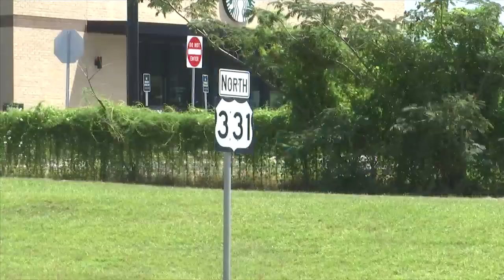HCA announces new medical facility in DeFuniak Springs, limited details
HCA Florida Healthcare confirmed the purchase of 9 acres in DeFuniak Springs for a new facility.